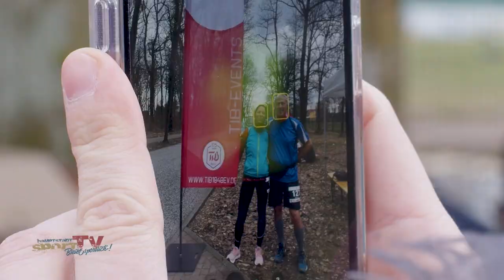LÖCKNITZ TRAIL der Turngemeinde in Berlin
Gute Laune im Gepäck und auf nach Erkner. Bei der 2. Ausgabe des Löcknitz Trail der Turngemeinde in Berlin geht es wieder ordentlich her.

Auf dem Jakobsweg entlang geht es für die knapp 200 Starter:innen auf die Strecke. Dabei bietet die Turngemeinde in Berlin zwei unterschiedliche Streckenlängen an. Entweder 30 Kilometer ab Fürstenwalde/Spree oder die etwas kürzere Variante mit 19 Kilometern ab Hangelsberg. Je nach dem für welche Variante man sich entscheidet, kann der Trail gelaufen oder gewandert werden.